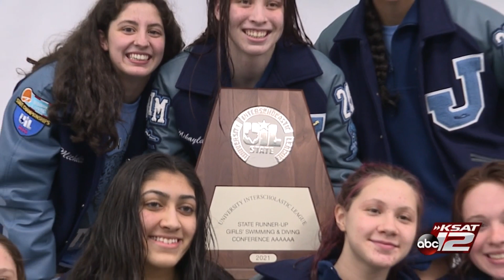EXCLUSIVE: Johnson girls set state record, takes second overall at UIL Girls 6A State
Led by standout performances from Jada Scott, Samantha Robles, Mikayla Moore, Riya Sahota and Elsa Musselman, the Johnson Jaguars set multiple school records and take down a state record en route to the program’s best-ever team finish at the UIL Class 6A State Swimming & Diving Championships on Monday night.